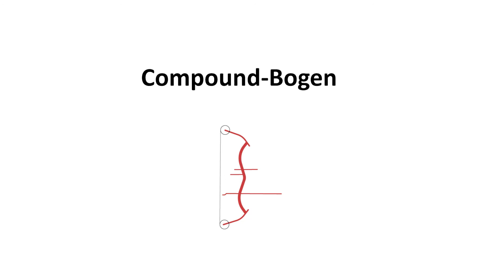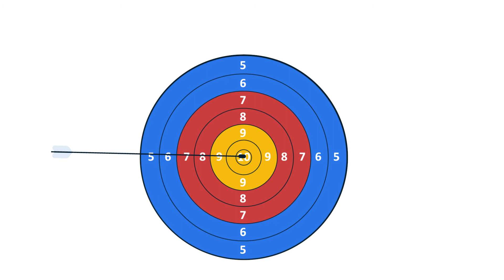Para Bogensport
Ihr wollt wissen, wie die Sportart Para Bogensport, wer mitmachen kann und welche Regeln gelten? Dann schaut euch das Video zur Sportart an. Mehr Infos zu Para Bogensport und allen weiteren Para Sportarten gibt es